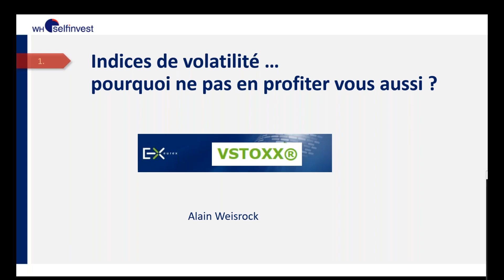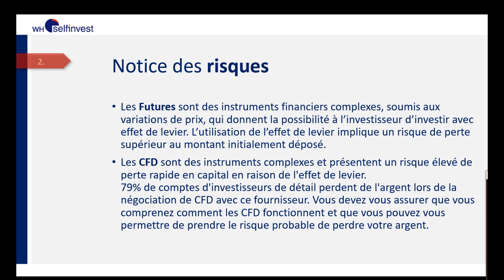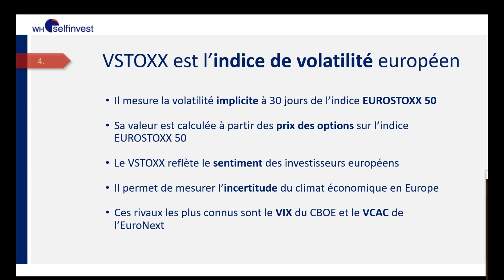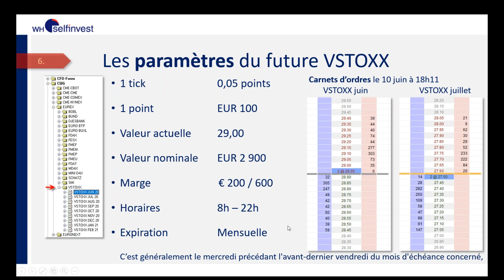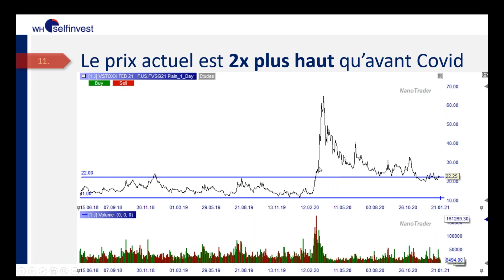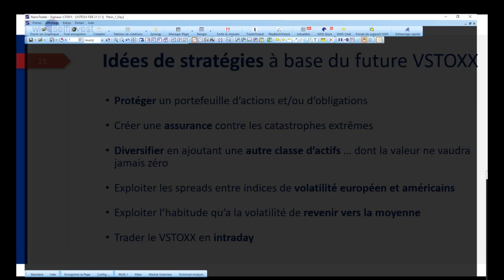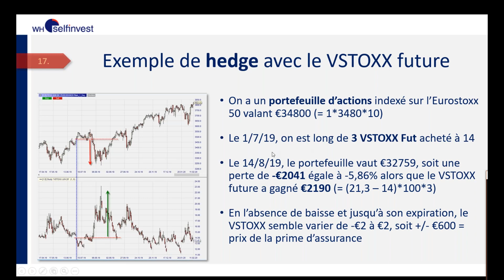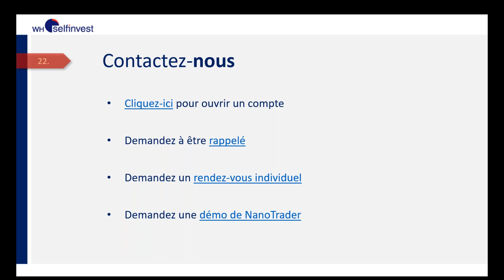Indices de volatilité … pourquoi ne pas en profiter vous aussi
Les indices de volatilité comme le CFD Volatility Index ou le Future VSTOXX sont des instruments qui peuvent servir pour la protection d'un portefeuille ou à des fins de spéculation.
Nous illustrerons leur intérêt pour les traders à travers des cas pratiques.
Créateur du portail Univers-Bourse et Analyste Technique depuis 33 ans, Alain Weisrock est Directeur de la succursale française de WH SelfInvest.